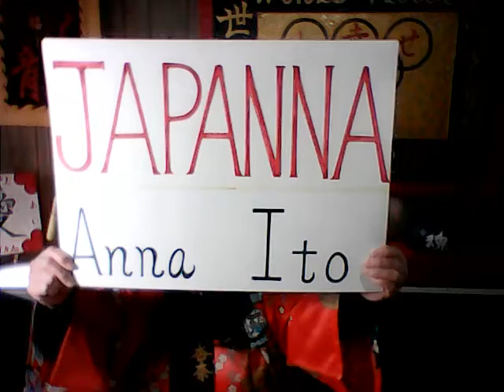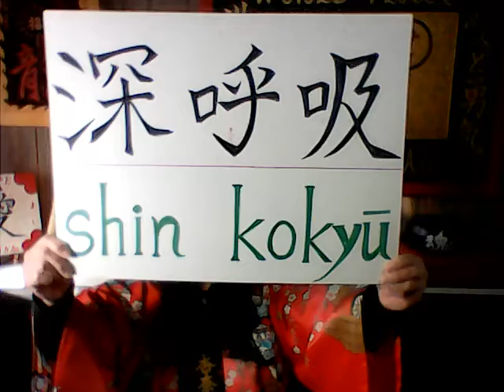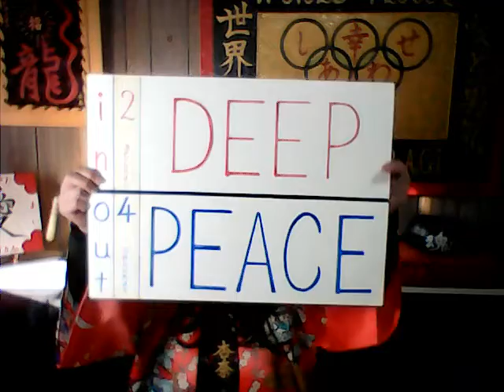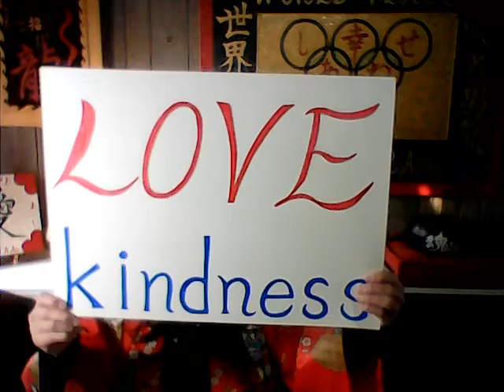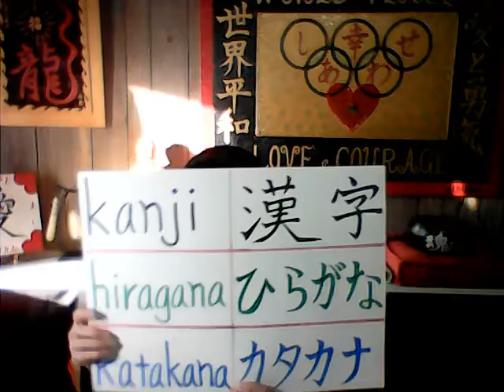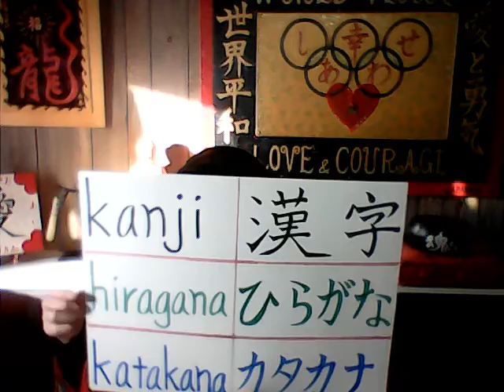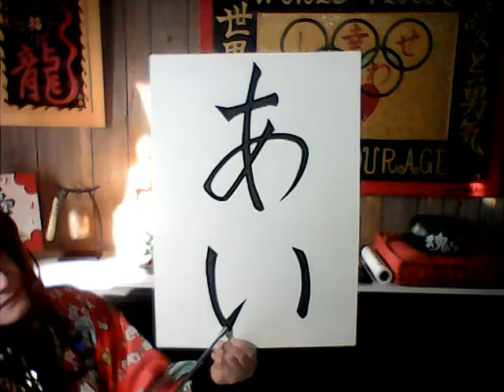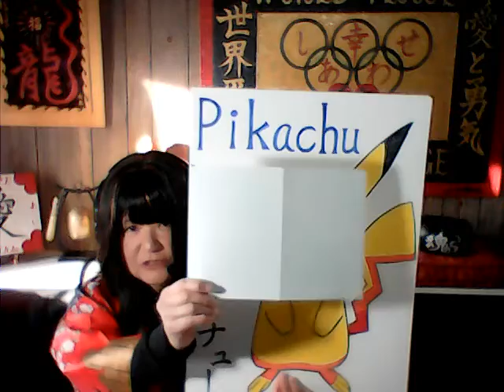2020 Teen Anime Day Creative Zen Session -JAPANNA anna ito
The Davenport Public Library's and the Figge Art Museum's annual Teen Anime Day went virtual for 2020! We are posting JAPANNA anna ito's lesson for those of you who missed the event or who want to rewatch for practice. Enjoy!

From JAPANNA anna ito:

The purpose of greeting-card-making is spreading love & kindness. In my 30 minutes video, first I will welcome people to TAD. And then, I will briefly practice meditation-like activity with participants, and help them relieve their stress and create peace in their mind. And then, I will explain a little about Japanese traditional brush calligraphy font style & equipment, teach how to use a bamboo brush pen, let them practice writing in copy paper or something, and then finally start writing a certain Japanese calligraphy symbols in the greeting card.  I hope kids & their parents will enjoy the activity together. Participants will be able to mail the greeting cards with their love in the holiday season.